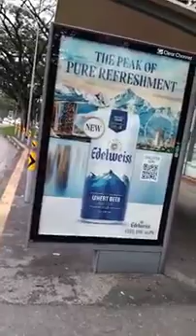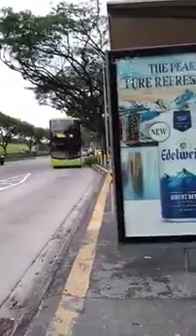October 5, 2021